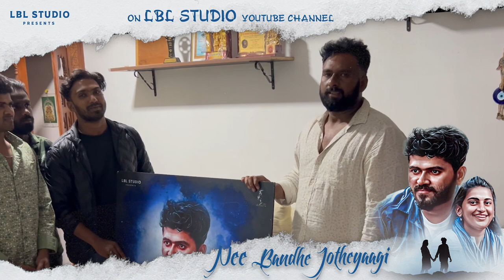Teaser Release by Simple Suni | Nee Bandhe Jotheyaagi | Sanjay Viraaj | M S Thyagaraj | Short film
NEE BANDHE JOTHEYAAGI is a Metaphorical love story is depicting Ocean and Moon as Sagar and Indhu.
The story holds from his own old memories which he remember in his daily life, their will be a wish for Indhu, does Indu will complete her wish ,what happens to their story or else where this love story heads too.

Short film : Nee bandhe Jotheyaagi

Starring: Suresh , Sri Vidya , Likith Kumar B K , Jayanth G , Tanmaye

Writer-Director-Editor : Sanjay Viraaj
Production : LBL STUDIO
Cinematography : Sachin Jalihal
Assistant Camera (Drone): Jabi Devarabelakere
SFX: Darshan
Dubbing Engineer: Yashwanth
Costume & Makeover : Mukambika M
DI & Colorist : Chandru
Dubbing Artist : Jayanth G , Ramitha Gowda
Publicity Design : Sanjay Viraaj